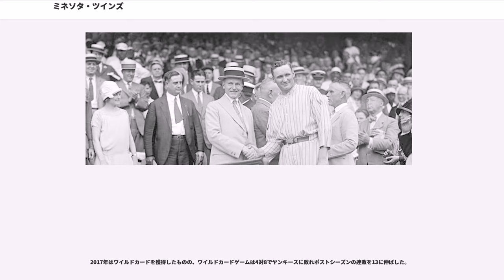ミネソタ・ツインズ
ミネソタ・ツインズ（、略称："MIN"）は、メジャーリーグベースボール（以下、MLB）アメリカンリーグ中地区所属のプロ野球球団。本拠地はミネソタ州ミネアポリスにあるターゲット・フィールド。

前身はワシントンD.C.を本拠地として1901年のアメリカンリーグ創設時に発足したワシントン・セネタース。1961年にミネアポリスに本拠地を移し、ミネソタ・ツインズと改称した。セネタース時代には、リーグ優勝3回、1924年にワールドシリーズ優勝を果たし、ツインズ時代にはリーグ優勝3回、1987年と1991年にワールドシリーズ優勝2回を果たしている。

セネタース、ツインズ時代を通じて、慢性的な観客減に悩まされており、2001年オフには球団削減の対象となった。しかし地元市民の熱意によって新球場の建設が決定し、チームの奮起によって2002年から2004年にかけて地区3連覇を果たし、球団消滅は回避されることとなった。

1955年、長期低迷をしていたセネタースを題材として『くたばれ!ヤンキース』というミュージカルが大ヒットし、後に映画化もされた。これはセネタースとは対照的に黄金時代を謳歌していたニューヨーク・ヤンキースを妬んだセネタースファンの主人公が、ヤンキースを倒してセネタースを優勝させるために悪魔に魂を売ってしまうという話だった。

1998年、ツインズを敵役としたコメディ映画「メジャーリーグ3」（正式名 Major League: Back to the Minors）という映画が制作される。これは選手の能力は高いが、その選手一人一人に一癖も二癖もある者が多く、なかなか勝てないツインズ傘下の（架空の）AAA級チームが、主人公の監督就任により快進撃を開始。一度、主人公の発言によってメトロドームでツインズと対戦するも、マイナー相手に追い込まれたツインズの監督がプライドを保つため、係員に指示しメトロドームを停電させノーゲームに。その影響からさらに奮起したマイナーチームが、今度は自分たちの本拠地の球場でツインズを負かしてしまうという話だった。なお、映画のマイナーチーム側には日本人で石橋貴明が出演している。

2009年までの本拠地はドーム球場であるメトロドーム。これは本拠地であるミネアポリスの寒さ対策で建設されたものだったが、老朽化に悩まされていた。2010年からは天然芝の野球専用球場のターゲット・フィールドへ本拠地を移した。

1901年、アメリカンリーグ創設と同時にワシントン・セネタースとして発足。1902年にフィリーズから移籍したエド・デラハンティが創設間もないセネタースの攻撃陣を引っ張っていたが、翌年ナイアガラ・フォールズからの転落事故で他界する。1904年には球団史上ワーストの38勝113敗を記録するなど、当初は長く低迷していた。1907年、「人間機関車」と呼ばれたウォルター・ジョンソンがメジャーデビューし、リーグ屈指の投手として活躍をするも、打線の援護がほとんどなく、チームも負け越しを続けた。1911年には、シーズン開幕前の3月17日、本拠としていたアメリカン・リーグ・パークが火災により消失。すぐさま新球場ナショナル・パークが着工されたが、当然シーズン開幕に間に合わず、4月12日にほとんど未完成のまま開場することとなった。

1912年、クラーク・グリフィスが監督に就任するとチームは躍進、91勝61敗でリーグ2位となり、球団設立以来、初めて勝ち越した。翌1913年もリーグ2位となったが、その後のシーズンは勝率5割前後が続き、再び中下位で低迷することとなる。1920年、この状況を打開するために、監督であるグリフィス自身が球団を買収し、それと同時に監督を退任した。オーナーとなったグリフィスは、若い選手を中心とした球団運営を目指す。1924年、二塁手として活躍していたバッキー・ハリスを選手兼任監督に据え、初のリーグ優勝を果たす。この年のワールドシリーズでは、ニューヨーク・ジャイアンツと対戦し、最終戦までもつれた末、延長12回の劇的なサヨナラ勝ちでワールドチャンピオンに輝いた。1925年にもリーグ連覇を果たし、強豪チームへと成長することとなった。

1927年、現役を引退したジョンソンが監督に就任。チームも好成績を残すが、リーグ優勝は果たせなかった。1933年、ジョー・クローニンが選手兼任監督に就任すると、その年に3度目のリーグ優勝を果たすが、ワールドシリーズではジャイアンツに1勝4敗で敗れた。セネター...